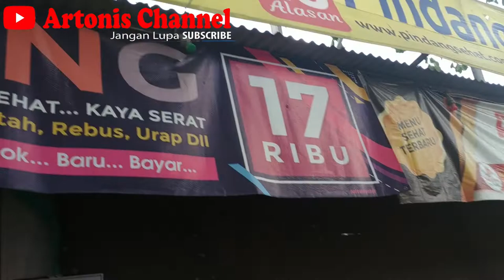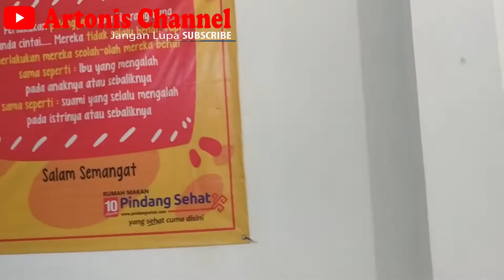Kuliner Enak Di Bandar Lampung, wajib coba yang suka dengan pindang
di channel ini kami menyajikan video tentang tutorial masak, resep dan cara membuat masakan, tips dan info tentang dunia kuliner, masakan nusantara dan juga masakan favorit keluarga. so jangan bingung mau masak apa hari ini. karena menu masakan yang kami sajikan sangat beragam tentunya.

Resep masakan indonesia sehari hari
masakan sederhana sehari hari
masakan nusantara
masakan sederhana hari ini
menu hari ini
cara memasak
masakan sehari hari